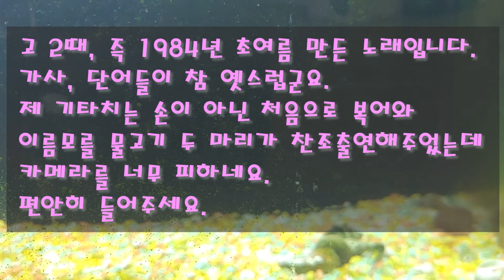최작가의 은밀한 녹음실 자작곡 24 복어와 함께부른 노래 feat 복어 (제목 님이여)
아주 아주 예전에 만든 노래입니다
거의 초창기?   편하게 들어주세요